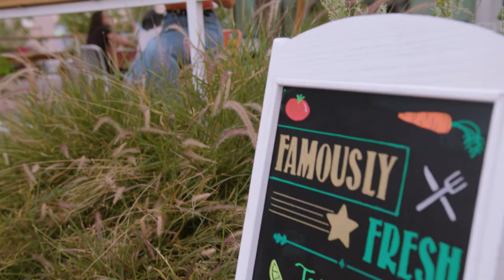Rachel Swindler on using Hourglass Fit to curb cravings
Hollywood actress and Big Brother 20 star Rachel Swindler, tells us why she chooses Hourglass Fit to help curb cravings. Hourglass Fit suppresses unwanted cravings and helps you to become the healthy, happy and body confident, Best You. Hourglass Fit helps real women get real results. Whatever shape and size you are, get the body you deserve. Hourglass Fit is:

• Suitable for vegans.
• 100% Natural.
• Packed with fantastic nutrients.
• Formulated specifically for women.

Take your first step towards becoming the Best You today. Still not convinced? Hear what real Hourglass Fit customers have to say:

Here are some of their inspiring Hourglass Fit success stories:

"I had 12 weeks until my wedding and I just wanted to feel confident in my dress on the big day. Of course, I hit the gym and started eating cleaner - but I also wanted a little helping hand. Hourglass Fit’s natural formula seemed perfect for me, especially as I don’t have the time for meal replacement shakes or complicated plans. Over 12 weeks I steadily shifted the pounds. In fact, on my wedding day I weighed 2lbs less than I did when I first met my husband! Hourglass Fit made it easy – and all without the crashes or jitters I’d read about with other brands. It was a real confidence booster, and I’m sure to continue to make Hourglass Fit part of my daily routine."
- Michelle from the UK.

"The hardest part of dieting for me has always been controlling cravings around my period. As soon as it gets to ‘that time of the month’ all my good intentions go right out of the window and I’m binging before I know what’s happening. And, let’s be honest, salads just aren’t the same as chocolate! Since I started taking Hourglass Fit, I’ve felt completely in control. I’m fuller and more satisfied after meals, and I find it so much easier to say no to treats (finally!). I’ve managed to stick to my healthy diet (and dropped 8lb already) even through my period, which has always been when I go off track!"
- Nicole from San Diego, USA.

"After I had my second child, I really struggled to lose the baby weight. No matter what I tried at the gym, I just found that I couldn’t shift that last little bit of post-baby bump. It was beginning to affect my confidence, so I decided to research what supplements could help me. Hourglass Fit ticked all the boxes in terms of what I was looking for. I ordered the Ultimate Fit Kit and it was delivered really quickly. I found it so simple to incorporate into my daily life. Within weeks I could see and feel the difference it was making. And it wasn’t just me – my husband and friends also remarked on how I was looking. I’d recommend Hourglass Fit to anyone in the position I was once in."
- Charlotte from Manchester, UK.

"I’ve taken other fat burners before Hourglass Fit and they’ve just made me bloated straight away. Not great when I want to reduce my waist size. Since I’ve started to take Hourglass I’ve noticed I’m not bloated, or uncomfortable – I feel really good! As someone who’s tried quite a few fat burners, this one is definitely my favorite. I don’t feel heavy and bloated, I’ve got loads of energy, I’ve stopped snacking and I’ve dropped a dress size already! I can’t recommend it enough if you also bloat easily."
- Megan from Baltimore, USA.

"I’d tried other fat burners that were full of green coffee beans and other highly caffeinated substances. I found my sleep was interrupted and my stomach was upset. I was literally shaking after taking them. So, Hourglass Fit was a revelation! They were so gentle I thought they couldn’t work. But my bathroom scales prove they do! I began taking Hourglass Fit alongside my regular gym routine. Within two weeks I was noticing a difference in how toned I was looking. It definitely jumpstarted my metabolism, as I didn’t massively change my lifestyle, yet saw the results I was looking for – I’ve lost 15lbs already! And because it’s 100% natural, it means I can take it worry free."
- Vicki from Southampton, UK.

"I’d been on my weight loss journey for about 6 months before I discovered Hourglass Fit. After initially losing a lot of weight, I found that I’d hit a plateau, and my weight was no longer dropping, no matter what I tried. Which is when a friend recommended that I tried Hourglass Fit after she’d had success with it. It really helped in pushing me through the plateau. I gained extra energy for my workouts, and because my cravings were reduced, I was less tempted to snack between meals. I’m now recommending your product to all the women in my class and they love it too! So many of them have lost weight already."
- Melissa from Perth, Australia.